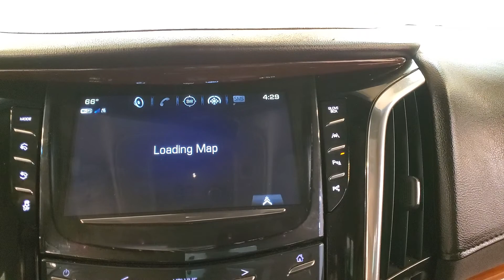2017 Cadillac Escalade ESV Premium NAVIGATION SUNROOF BACK-UP CAMERA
Stock #:377625
Clean CARFAX.